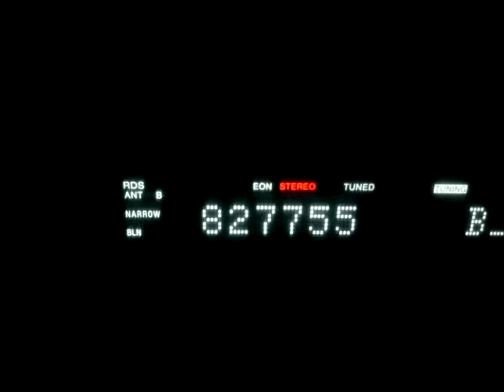90.5 Shlager radio Ruse @ Fundulea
300w 78 km after rain tropo